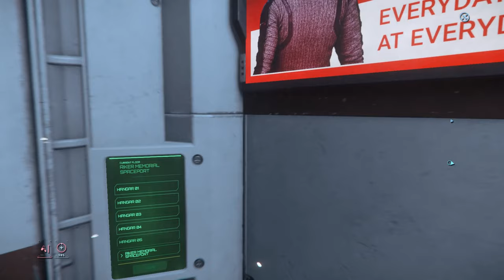Star Citizen en rire EP1 défoncé à l opiopen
Vidéo délire sur Star Citizen pour rire un peu.je cherche des idées n hésitez pas a me les partager en commentaire